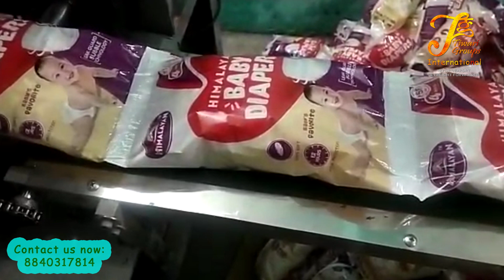Napkins And Baby Diaper Packing Machine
Tiwari Groups International
This machine is suitable for Napkins & Diaper Packing of Different sizes
Customization is available